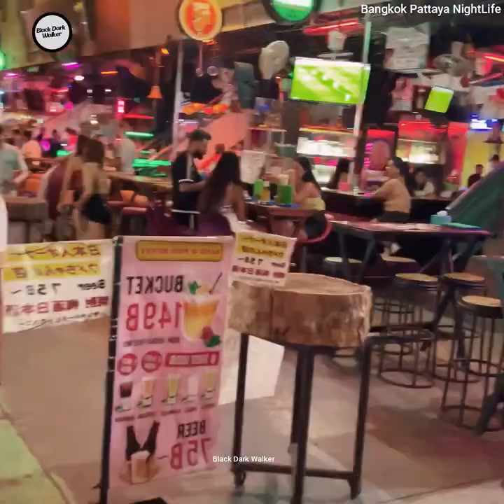keep hands in your pockets - Thailand walking vlog 215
Discover the subtle art of navigating the bustling streets of Thailand in Walking Vlog 215, where keeping your hands in your pockets becomes more than just a precautionary measure—it's a strategy for survival. Join us as we traverse the vibrant landscape of Thailand, where every corner holds a new adventure and every interaction requires a keen sense of awareness. From the chaotic markets to the lively nightlife, we explore the essence of Thai culture while learning the importance of vigilance in unfamiliar surroundings. So, join us as we uncover the secrets of the streets and master the art of keeping hands in your pockets in Thailand.